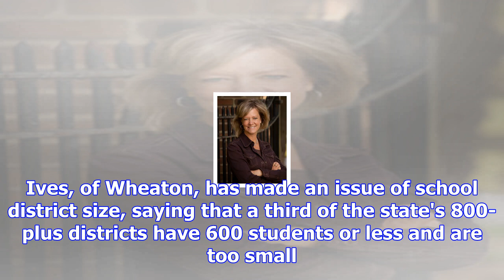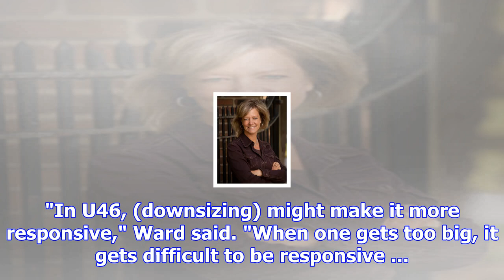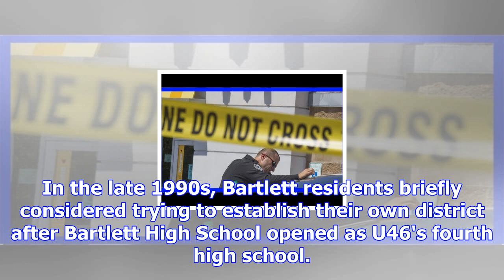Gop gubernatorial candidate jeanne ives says u46 too big, needs to be reduced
Just as some school districts are too small and should be consolidated to increase efficiencies so t...